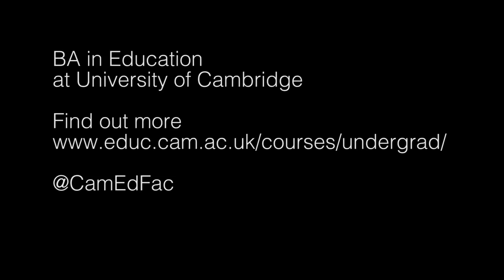Education: the Cambridge degree you've never heard of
The Undergraduate Education
University is a rigorous and rewarding interdisciplinary degree.
Students follow one of three tracks, combining in-depth study of a
particular field of interest with an examination of wider educational
and social issues:

  *      Education, Psychology and Learning
  *      Education, Policy and International Development
  *      Education, English, Drama and the Arts